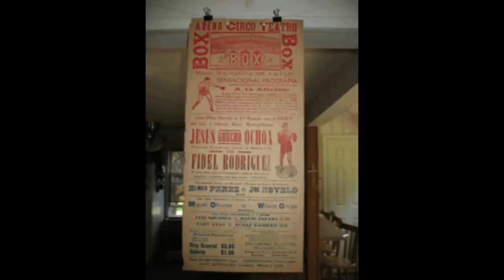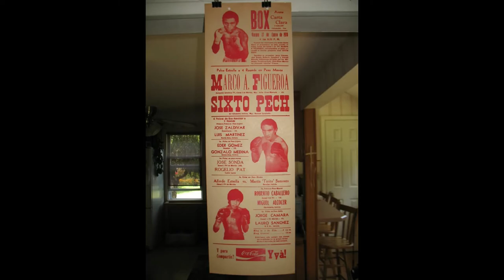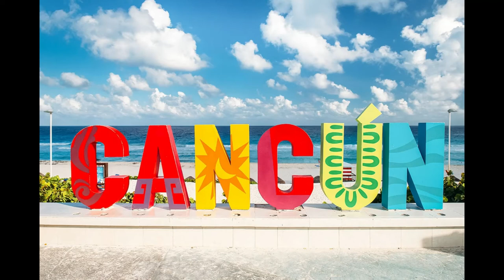Maestros of Merida: Meeting Merida's Greatest Boxers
I took a detour from my family vacation in Cancun to visit Merida and some of the great champs that call it home. Featuring Miguel Canto, Guty Espadas Sr., Guty Espadas Jr., and Juan Herrera.